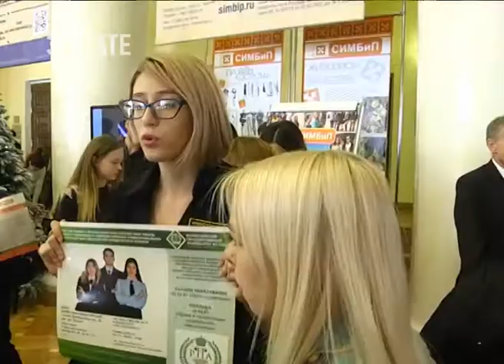Более 8 тыс чел приняли участие в выставке-ярмарке учебных и рабочих мест в Сочи . Новости Эфкате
Сочинские выпускники «Сделали свой выбор». В минувшие выходные на курорте состоялась 22 выставка-ярмарка учебных и рабочих мест.

Учреждения высшего и средне-специального образования продемонстрировали свой ресурс и возможности для творческого развития будущих специалистов. Традиционной площадкой для проведения профориентационной выставки стал Зимний театр. В нём собрались порядка 8 тысяч человек — учащиеся с 8 по 11 классы, родители и педагоги. Свои ресурсы и возможности презентовали колледжи, Вузы и другие учреждения профильного образования. В числе содержательных направлений: выставки-ярмарки, мастер-классы и презентации внеучебной деятельности учреждений.

Сочи. Новости.
Телеканал Эфкате.